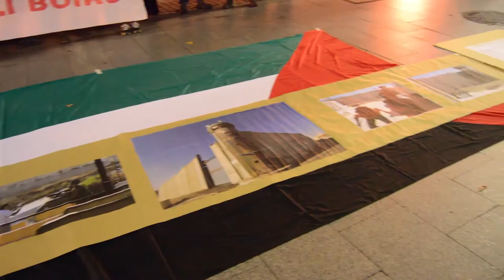Israelen harresiaren aurkako kontzentrazioa egin dute Bilbon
BDS Plataformak, Israelek Palestinaren aurkako harresia salatzeko kontzentrasioa egin du